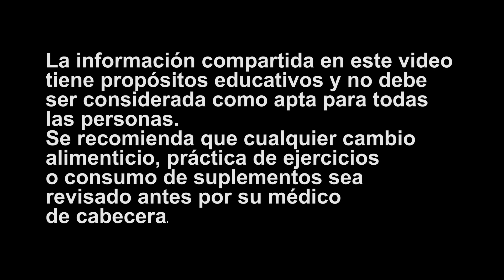La Dieta Keto Modificada y Ayuno Intermitente Me Resolvieron La Vida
La dieta cetogénica modificada y ayuno intermitente son dos grandes herramientas para reducir inflamación, perder grasa y mejorar tu salud en general.

► ESTADOS UNIDOS
► ECUADOR

keto diet, if, fasting, intermittent fasting, no mas 5 comidas, no comer cada 3 horas, mas tiempo con ayuno intermitente, mejores resultados, estilo de vida keto, estilo de vida ayuno, keto life style, fat loss,